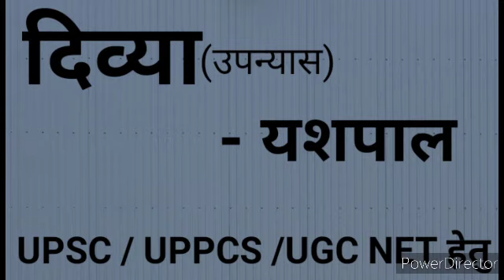Divya(Upanyas) Yashpal दिव्या (उपन्यास)- यशपाल